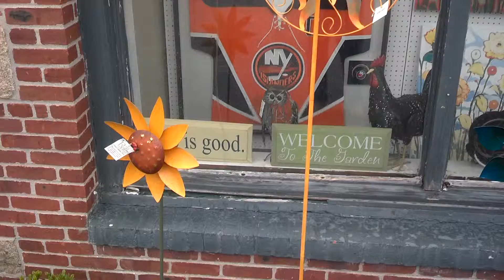Copy of WINDMILLS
Need a little action in your garden? Try a kinetic garden windmill to brighten things up from Picture Perfect Frames.